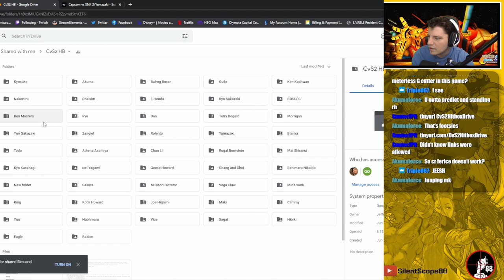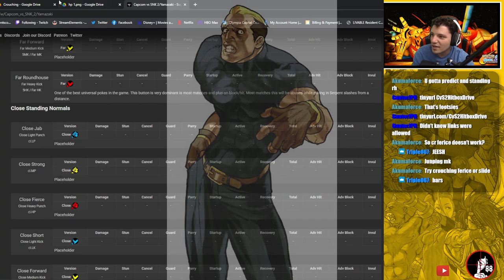WHY IS THIS BUTTON SO GOOD?!! CVS2 Yamazaki Jump Mk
I started out trying to find a tactic to fight Yamazaki's jump Mk. I left with the idea that I need to pick better characters lol.

Take a look at my journey in trying to find a tactic against this amazing button. Enjoy!